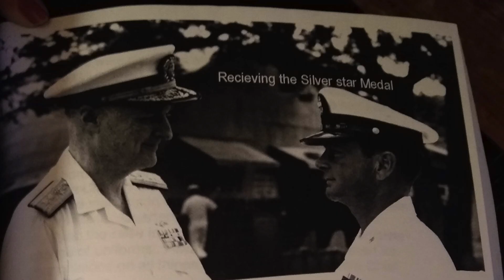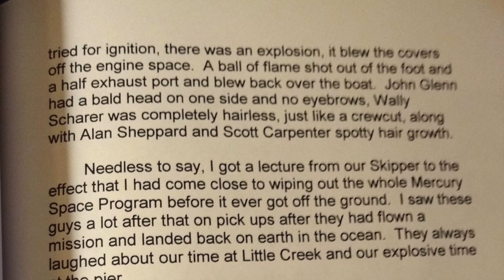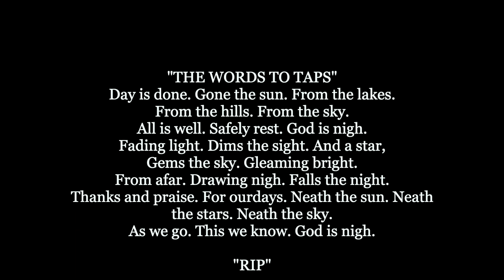Wisconsin Veteran: Episode 5- Navy SEAL's Lost Shadow Box/Returned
Discussing the everyday challenges that Veterans face while transitioning. Providing ideas, resources, and critical thinking for transitioning Veterans.